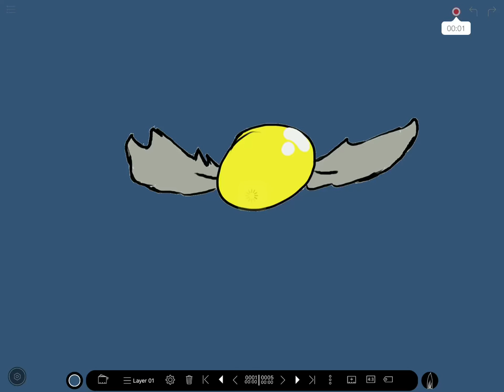Flying snitch (for Eleanor)